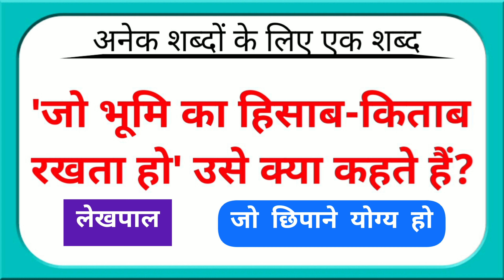जो भूमि का हिसाब किताब रखता हो उसे क्या कहते हैं | jo bhumi ka hisab kitab rakhta ho